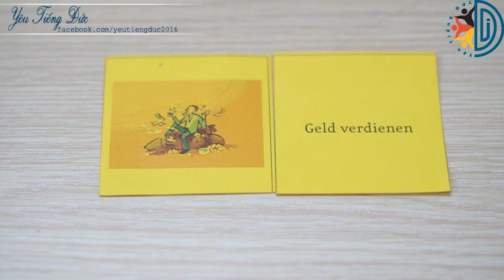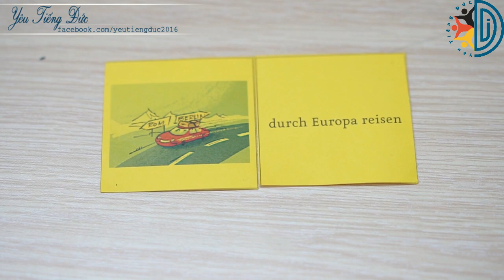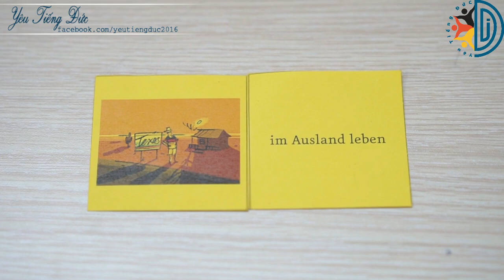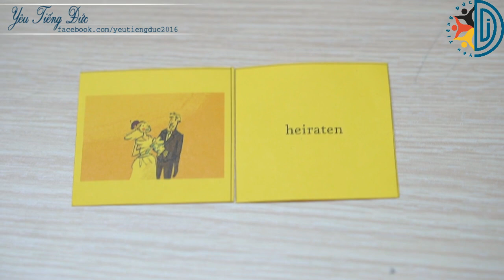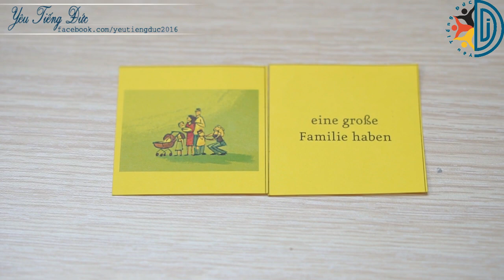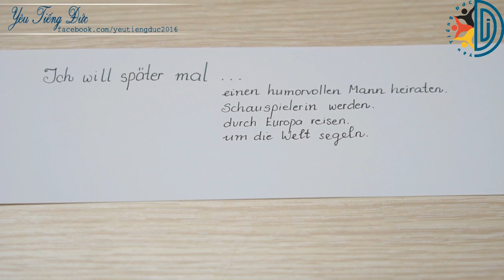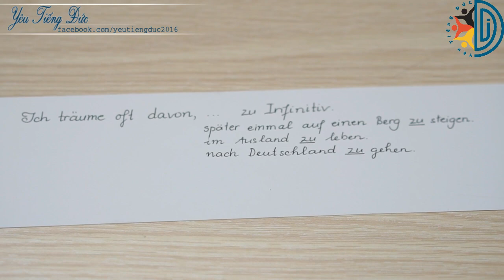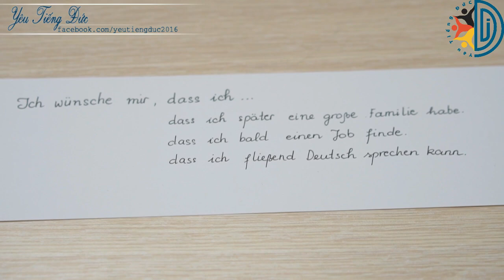Bài 21: Từ vựng và cấu trúc nói về mơ ước-Học tiếng Đức cùng cô Thùy Dương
+ Bài 21: Từ vựng và cấu trúc nói về mơ ước trong trong tương lai.